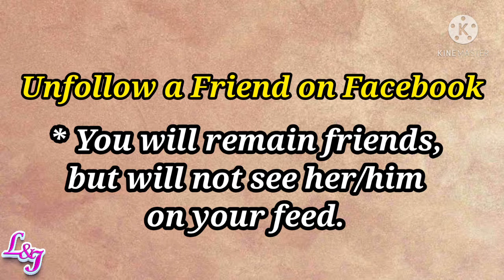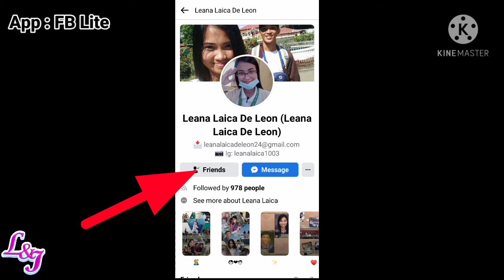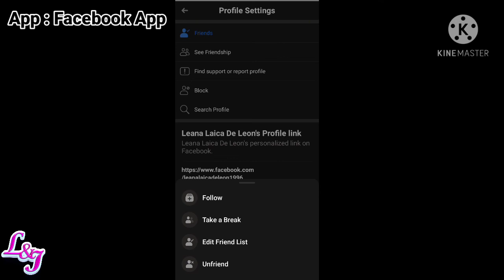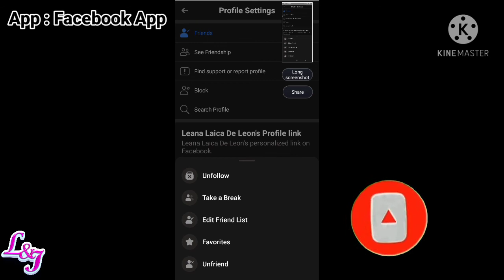How to Unfollow on Facebook (Unfollow without Unfriending)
Hi guys!

Instead of blocking someone on Facebook, Gawin mo itong Unfollow Method para hindi mo sila makita sa news feed mo! ❤️

If you have questions or questions please comment down🥰 This channel is open for everyone ❤️ you're a part of it, so don't feel shy! Godbless youu❤️

How to Unfollow on Facebook
How to Unfollow without unfriending
paano mag unfollow sa Facebook
instead of blocking, do this!
do this instead of blocking
Unfollow someone on Facebook
How to block on Facebook